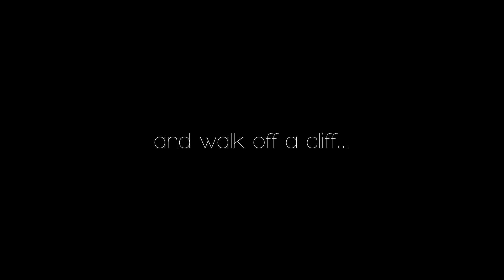Garry's Mod Movie - Anything Is Possible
No reason.
If this gets over 10 likes I'll make more of this type of video but for different game modes. This video was based off of the sand box game mode where "Anything Is Possible". If you liked the video, don't forget to leave a like ...obviously.